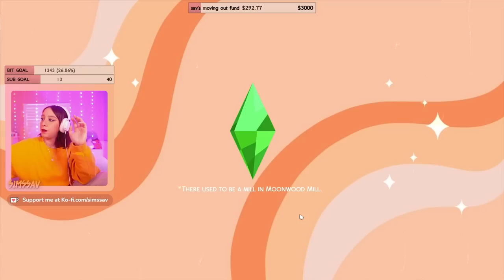SIMS 4 CAREER LEGACY CHALLENGE | EP. 22 [ATHLETE] 🏅 ADOPTING A DOG & HAVING 4 KIDS